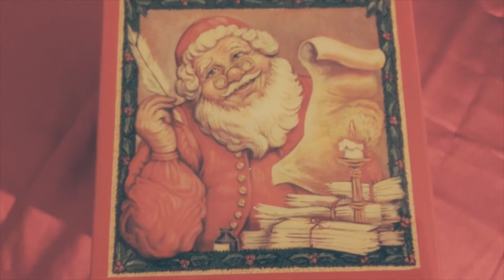The Spirit of Christmas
Joy to the world and peace on Earth, Christmas is here again!